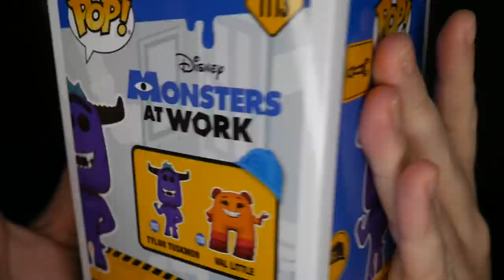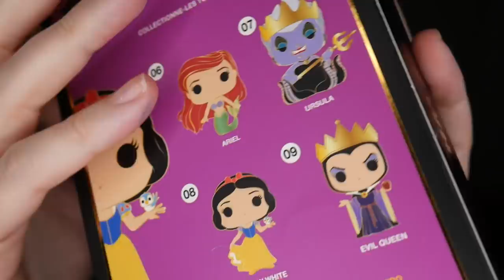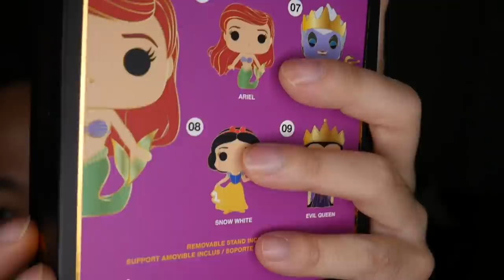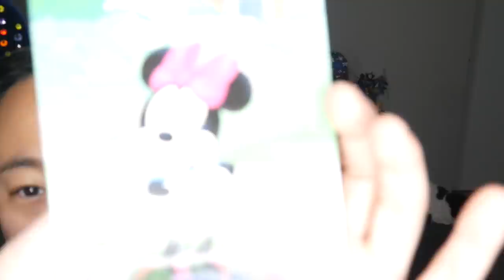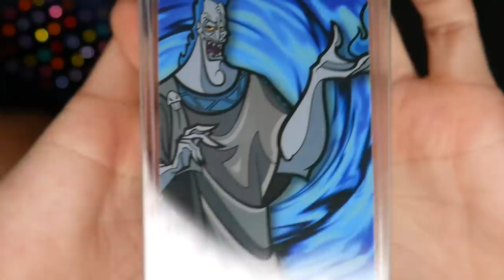Disney Themed Ferrara Box Double Unboxing | Honest Review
In Today's Video, Johnny and Tim unbox the Disney Themed Ferrara Box Mystery Subscription Box! This mystery box revolves heavily around Funko/loungefly based products! Spoiler alert: This is definitely a hit or miss type unboxing with lots of rollercoaster emotions!

The monthly subscription is $21.99 plus shipping and the one time box is $24.99 plus shipping!